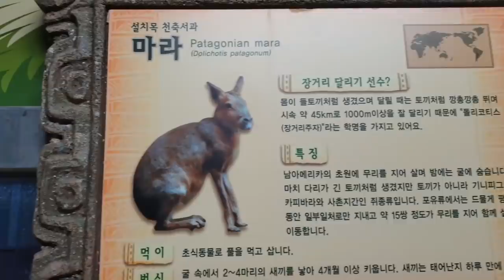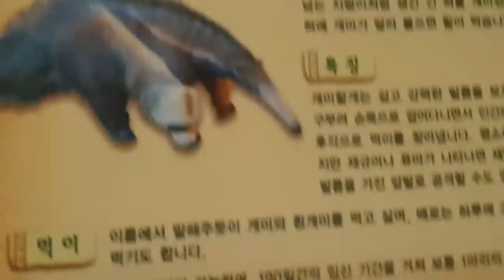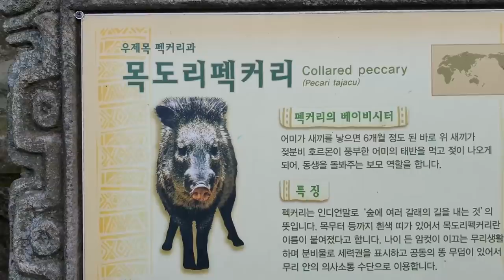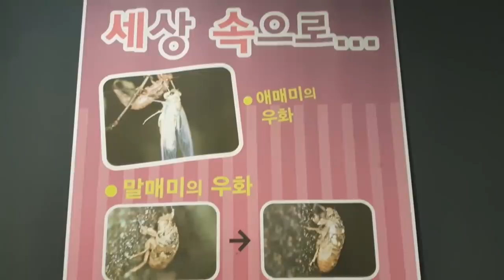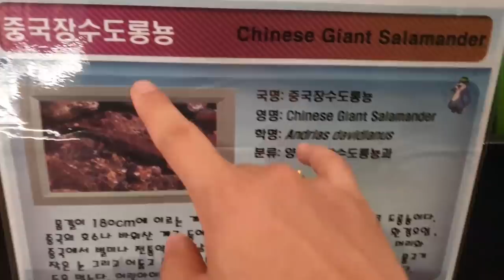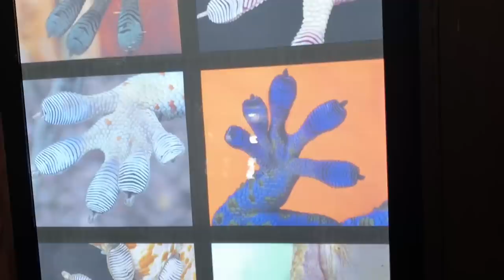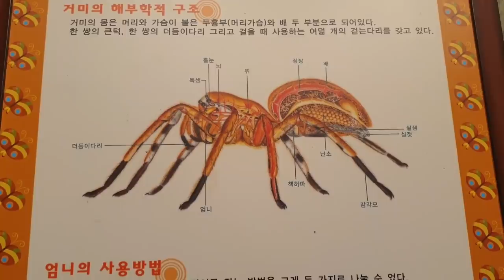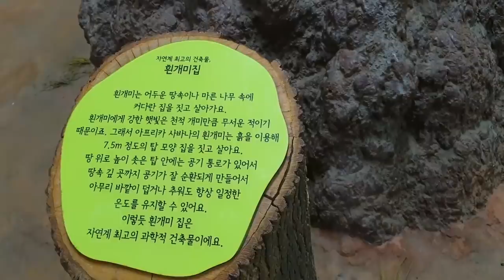2편)서울대공원 동물원 다녀왔는데...어마어마해요ㄷㄷ [정브르]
서울대공원 놀러다녀왔어요 2편이고요!
그냥 다녀왔는데 직업병인지..안찍기도 그렇고 겸사 브린이들도 보여드리고 싶어서 잘 안보이지만 최대한 찍어보았어요.!